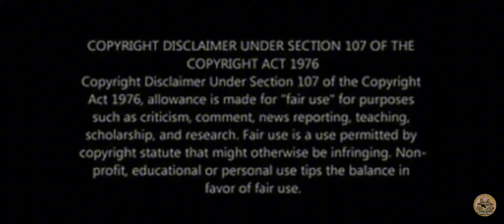The #1 Ranked Prospect in Ohio Comes 2 LA n Visit USC n Lincoln Riley